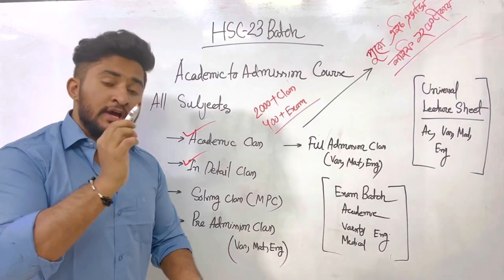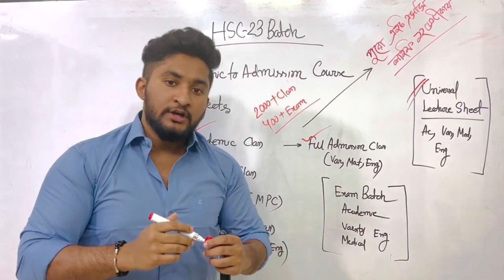HSC 23 Batch।। Academic To Admission Full Course।। Edge Course ।। Hulkenstein ।।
🔥🔥 HSC 23 Academic To Admission  🔥🔥

💥💥 Triplet Admission Course Free 💥💥

।। Hulkenstein ।। A S M Anas Ferdous ।। Admission ।। HSC ।। SSC ।। Edge Course ।। Mini Hulkenstein ।।